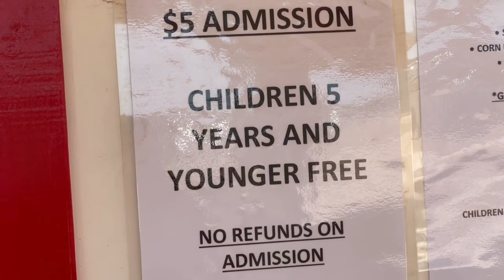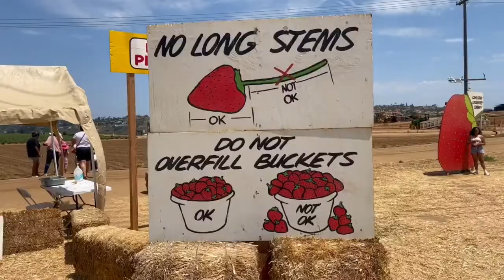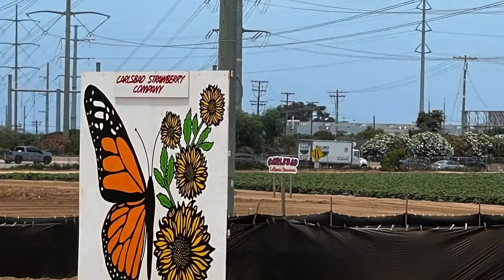Fun Trip To Strawberry 🍓 Farm Of America/Strawberry 🍓Picking/देखो अमेरिका में स्ट्रॉबेरी 🍓के खेत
Hi guys in this video I am showing strawberry farms of America and we are going on a trip to strawberry farm so for more information please check out the video .And if you like the video please like ,share and subscribe my channel. My channel name is Indian couple in America. Thanks